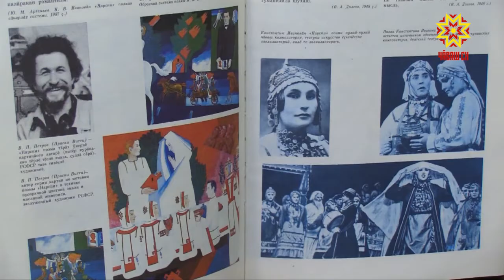«Нина Григорьева сăнарĕсенчи хĕрарăм шăпи»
Сцена ӳнерне аталантарма пысăк тӳпе хывнă Раççей тата чăваш халăх артисчĕ Нина Григорьева 80-ри çавра çулне кĕтсе илме хатĕрленет. Чăваш патшалăх академи драма театрĕнче калапланă Нарспи, Пинерпи, Ахмур, Селиме тата ытти сăнарĕ чăваш культурин ылтăн çӳпçине кĕнĕ.  Çеçпĕл Мишши музейĕнче «Нина Григорьева сăнарĕсенчи хĕрарăм шăпи» ятлă курав уçăлчĕ.